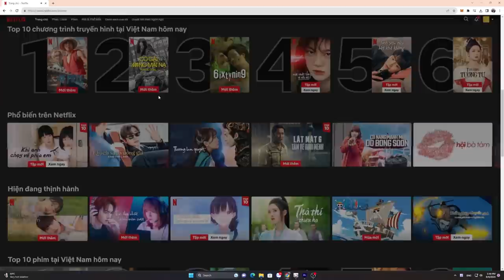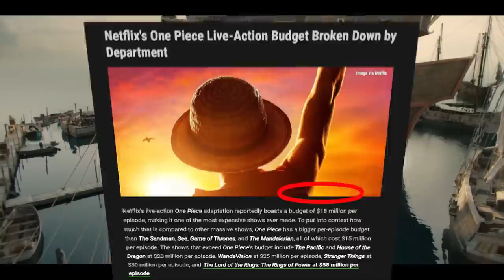One Piece Live Action: tôn trọng nguyên tác dù làm khác anime?